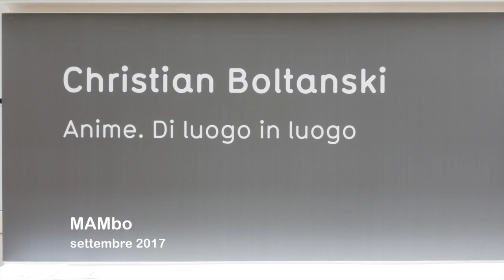Boltanski - MAMbo Exhibition, September 2017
July 14, 2023: In memory of the great artist, who passed away exactly 2 years ago.

Boltanski Exhibition at MAMbo, Bologna, dedicated to the victims of Ustica massacre,  September 2017